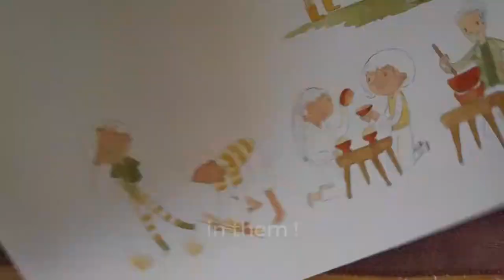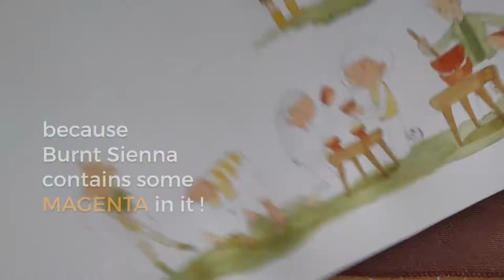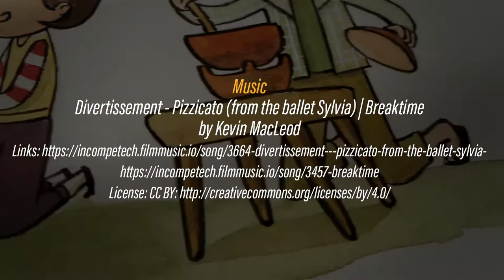Little Book Project | notes 6 of 13 (children's book illustration - gouache)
..let's see what colours we have on our palette kitty..
...and understand how we create tints and shades of each...

Music
"Divertissement - Pizzicato (from the ballet Sylvia)" | "Breaktime"